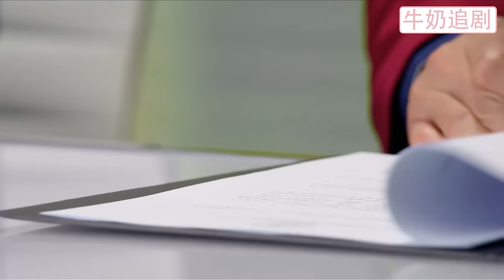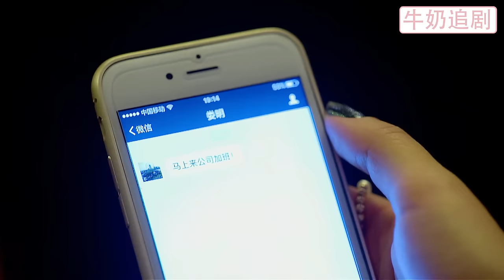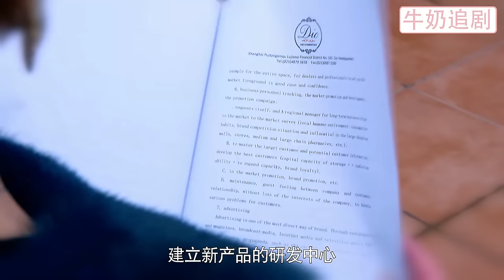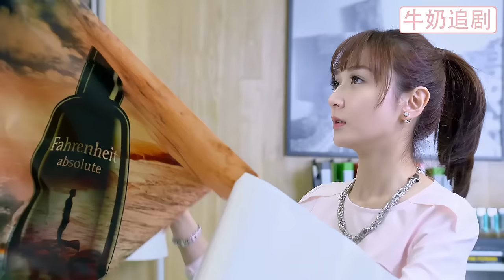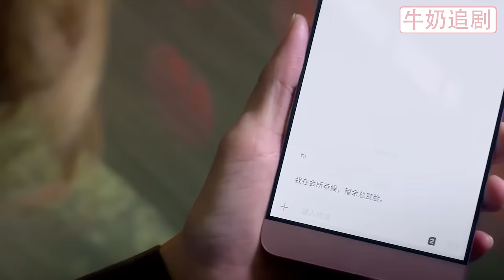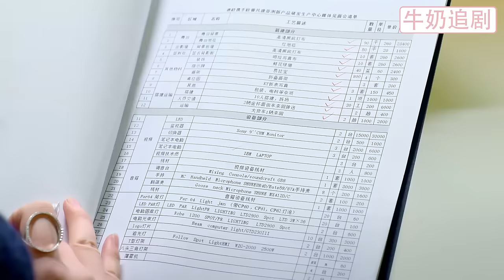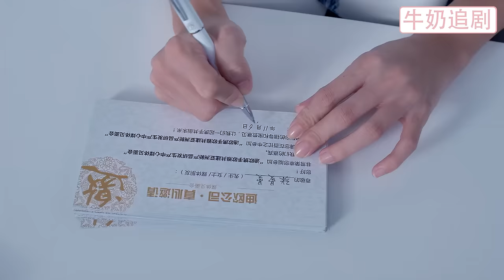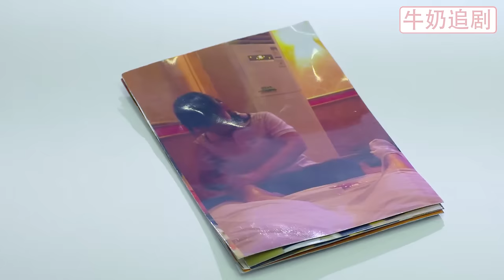【Full Movie】公司面臨破產，連總裁都沒辦法挽救，灰姑娘僅用一招讓公司起死回生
49-50-zcsgjsh
【劇情簡介】
該劇以都市生活為背景，講述了職場白領許諾（潘之琳 ）與總裁沈志澤（王耀慶 ）從敵對到相愛並一起攜手力克勁敵的故事